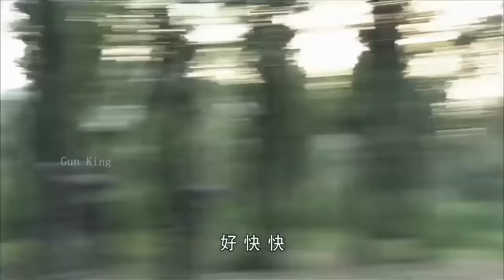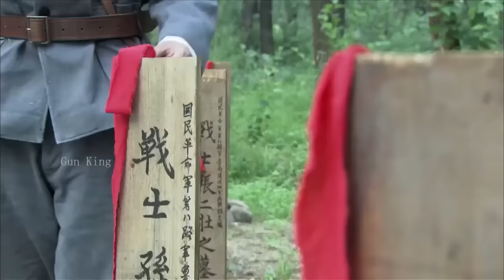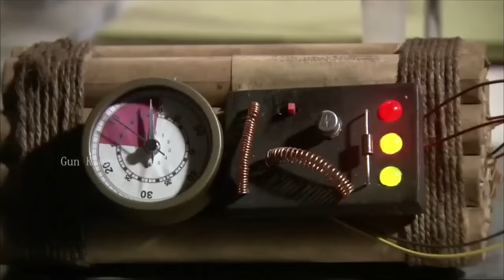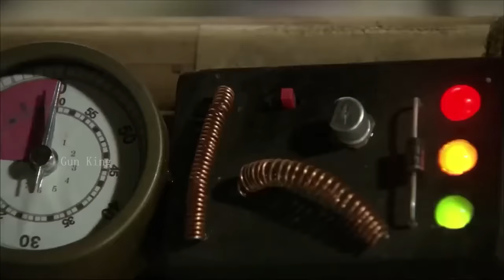【獵人電影】愛人被殺，小夥睜開束縛，秒變戰狼絕殺日軍 ⚔️ 抗日 MMA | Kung Fu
XZSLQJZZ